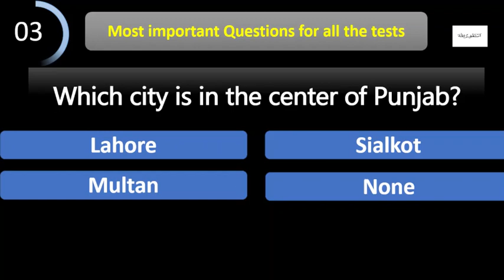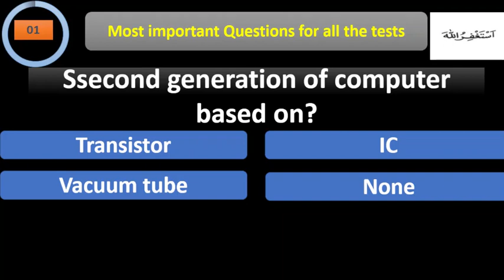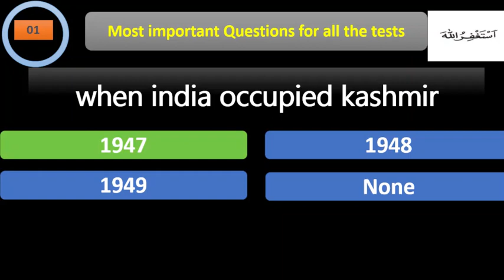15 DECEMBER FIA TEST FOR LDC| TODAY 15 DATE FIA TEST| FIA PAPER 5-12-2021| FIA TEST 15 DATE MCQs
15 DECEMBER FIA TEST FOR LDC| TODAY 15 DATE FIA  TEST| FIA PAPER 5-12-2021| FIA TEST 15 DATE MCQs